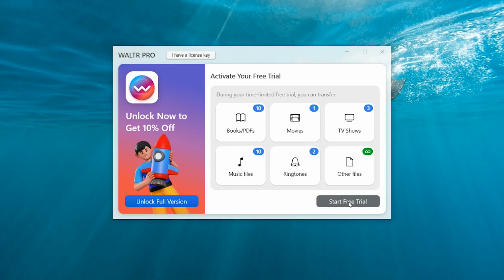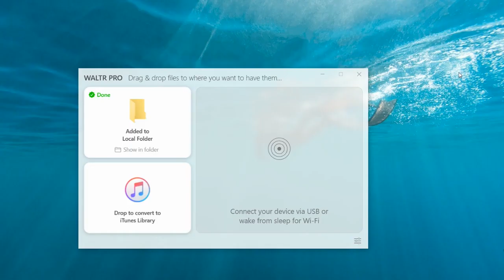Cómo Descargar Música en iPod sin iTunes [2025 Tutorial] 🎵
Aprende a descargar música en tu iPod sin usar iTunes con este tutorial actualizado para 2025. 🎵📲

En este video, usaremos la aplicación WALTR 2, una app convertidora única en su tipo que hace que transferir archivos de una PC a un dispositivo Apple sea lo más sencillo posible. Después de conectar la app y el dispositivo, puedes transferir CUALQUIER archivo de Mac a iPad u otro hardware de Apple con solo arrastrar y soltar. Suena genial, ¿verdad? 😏

📍 NOTA IMPORTANTE: Hemos lanzado una versión mejorada de la aplicación, WALTR PRO. Conserva todas las funciones de WALTR 2 (mostradas en el video) pero añade nuevas características y soporte para muchos otros formatos de archivo. Con esta app, puedes transferir cualquier cosa a tu dispositivo Apple.

🚀 Si prefieres leer, echa un vistazo a nuestro impresionante artículo sobre el tema

📝 Timecodes:

0:00 Introduction
0:01 Como Descargar Musica en iPod sin iTunes?
0:37 Paso 1
0:59 Paso 2
1:35 Paso 3